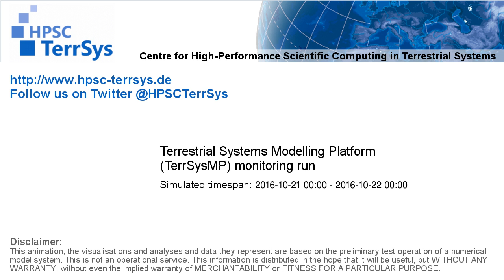TerrSysMP monitoring run 2016-10-21 - runoff - NRW (24h)